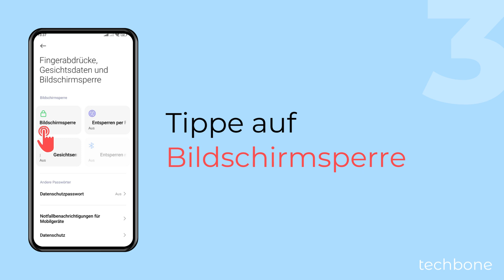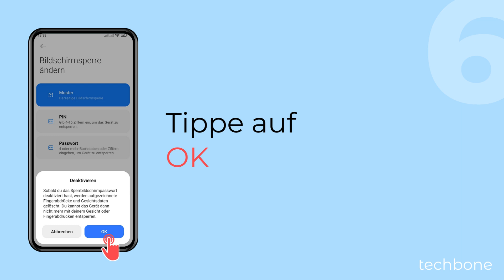Displaysperre deaktivieren - Xiaomi [Android 14 - HyperOS 1]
Du möchtest das Passwort der Displaysperre entfernen? Auf Wunsch kann man jederzeit die Bildschirmsperre deaktivieren, um die Eingabe vom Muster, PIN oder Passwort zu deaktivieren und direkt an die auf dem Xiaomi-Handy gespeicherten Daten zu gelangen.

Hinweis: Um die Displaysperre ausschalten zu können, wird die aktuelle Entsperrmethode benötigt.

0:00 Intro
0:05 Öffne die Einstellungen
0:15 Tippe auf Fingerabdrücke, Gesichtsdaten und Bildschirmsperre
0:25 Tippe auf Bildschirmsperre
0:35 Gib die Entsperrmethode ein
0:45 Tippe auf Bildschirmsperre ausschalten
0:55 Tippe auf OK